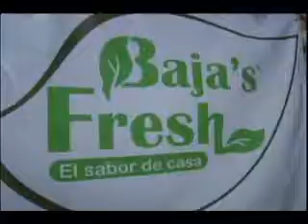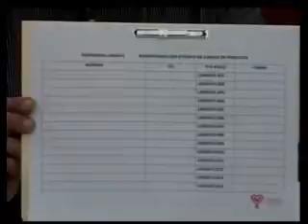LANZATE VISITO EL ESTUDIO DR HENRY MATEO SANEZ, PRESIDENTE FUNDACION VICTORIA MATEO SANEZ A C